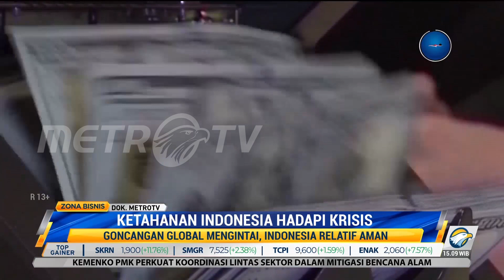Krisis Mengancam, 28 Negara Minta Bantuan IMF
Tim liputan MetroTV melaporkan, Dana monoter internasional atau IMF memperkirakan magnitudo krisis 2023 lebih besar dari krisis 1998. Meski terjadi goncangan ketahanan Indonesia sejauh ini relatif terjaga baik secara internal maupun eskternal.

Dalam penjelasan usai rapat kabinet Menko Perekonomian Airlangga Hartarto menegaskan pada saat ini sudah ada 28 negara yang meminta bantuan IMF. Sebanyak 14 negara diantaranya sudah masuk IMF dan 14 lainnya masih dalam proses.

Meski ada goncangan indikator eksternal Indonesia, menurut Airlangga relatif kuat. Hal ini tercermin dari volatility indeks Indonesia yang berada di level 30,49 atau masih dalam kisaran 30. Demikian pula indeks exchange market pressure masih berada di level 1,06 atau di bawah 1,78 dan credit default swap yang relatif lebih rendah dari sesama negara berkembang besar seperti Brasil, Afrika Selatan, dan Turki.